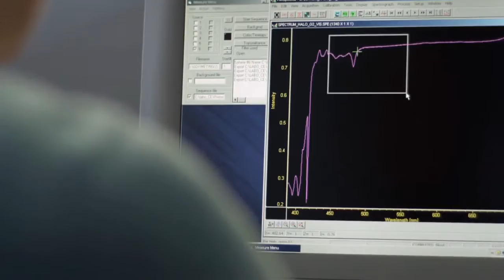Deborah Pienica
Antwerp Diamond Trade Fair interview Deborah Pienica